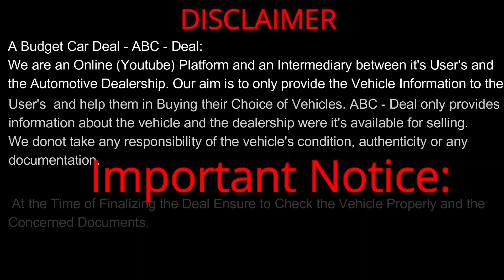❤️Amazing Price Of Used Cars❤️Cheapest Secondhand Cars in Low Budget, Used Cars Sai Baba Motors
Address:
Sai Baba Motors
Dutt Mandir Ground,
Opposite Lotus Court Hotel,
Near Mahindra Royal, Kamgar Nagar,
Pimpri, Pune - 18

Facebook: A Budget Car Deal

Used Cars For Sale, Second Hand Cars in Pune, Used Cars in Pune, Used Sedan Car, Used Suv Cars, Low Budget Car, Second Hand Cars For Sale, Marathi Car New

sale of the year

Swift for sale

Creta for sale

Pune

used cars

Mumbai

Navi Mumbai

sale of the year 2023

Pune's Best Sale 2023

2nd hand cars

used cars

2nd hand cars

sai baba motors

used cars for sale in pimpri chinchwad